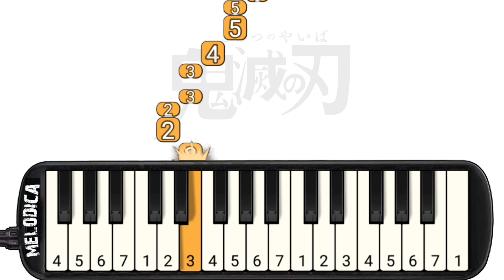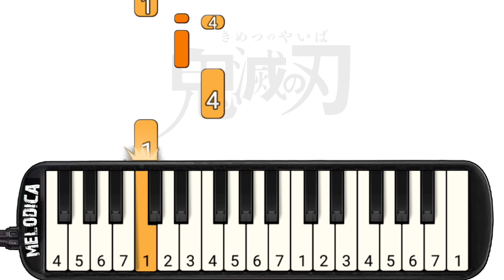Demon Slayer ED 1 - from the edge Melodica/Pianika Tutorial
Sheet Music (PDF File download)
Coming Soon

Kimetsu no Yaiba Ending 1 - from the edge Melodica/Pianika Tutorial メロディオン (Merodion)

Song            : from the edge
Artist/Band : FictionJunction ft. LiSA
Anime          : Kimetsu no Yaiba, Demon Slayer

From the Edge, stylized as from the edge, is the first ending theme for Kimetsu no Yaiba Season 1. It is performed by FictionJunction and features singer LiSA.

Easy Melody Tutorial with Synthesia "Demon Slayer - from the edge"  by Melodica.